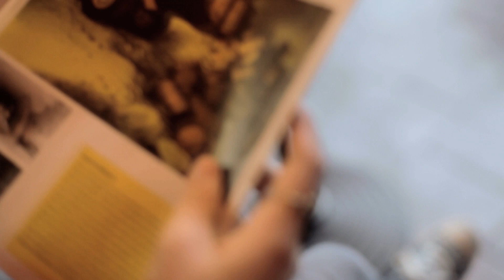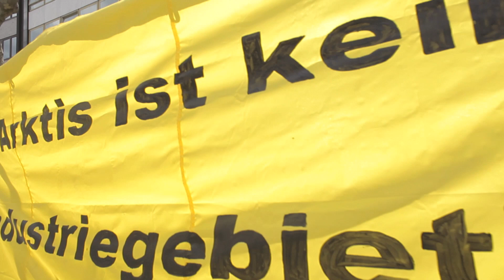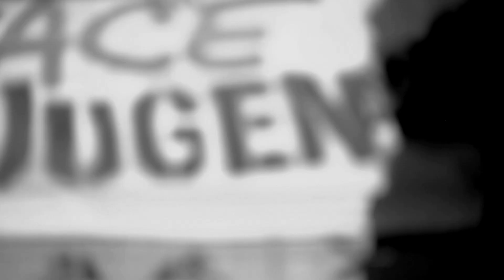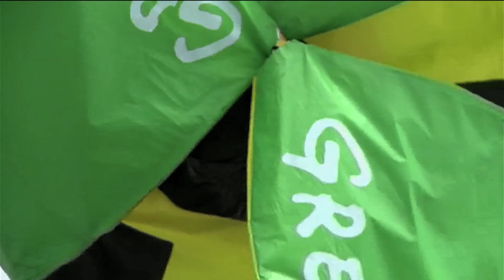Die Jugend-AGs von Greenpeace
Jugendliche kommen zu Greenpeace, weil sie nicht tatenlos zusehen wollen, wie andere über ihre Köpfe hinweg Entscheidungen treffen, die ihre Zukunft angehen. Seit 1995 engagieren sich Jugendliche im Alter von 14 bis 19 Jahren mit Greenpeace für den Umweltschutz. Heute ist Greenpeace ohne uns Jugend-AGs kaum noch vorstellbar. In Jugend-AGs können wir gemeinsam aktiv werden: mit Gleichgesinnten, mit Gleichaltrigen, mit Spaß und vor Allem: mit Erfolg. Denn wir nehmen die Entscheidungen für unsere Zukunft selbst in die Hand!

Hast du auch Lust aktiv zu werden?